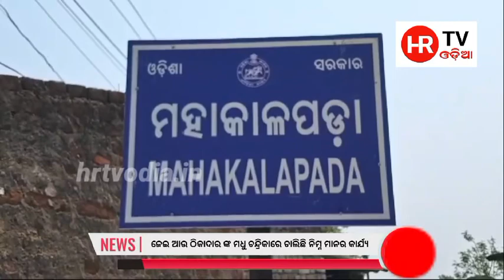ଜେଇ ଆଉ ଠିକାଦାର ଙ୍କ ମଧୁ ଚନ୍ଦ୍ରିକାରେ ଚାଲିଛି ନିମ୍ନ ମାନର କାର୍ଯ୍ୟ l।।hrtvodia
This video for not allow for reuse/redistribution in eny from manner  on any source.